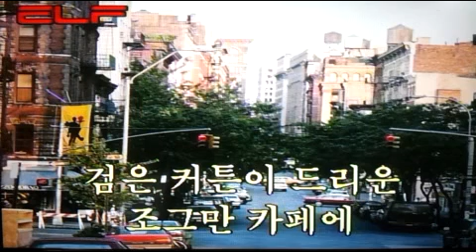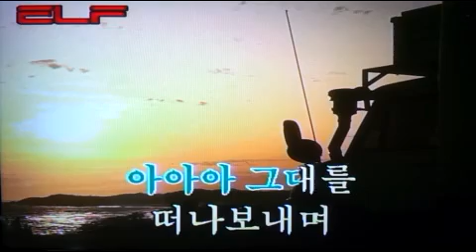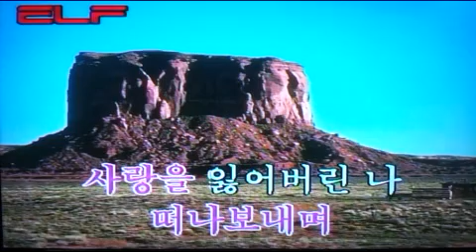🤦사랑을 잃어버린 나🤦‍♀️I lost my love 失恋しました/전광용 Alto Saxo🎷Coveredby 가요/이광조